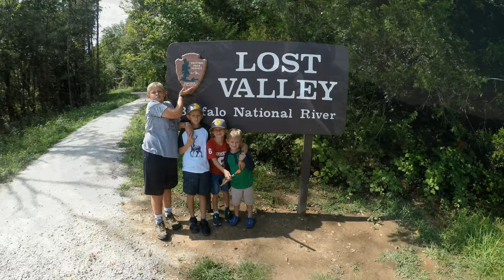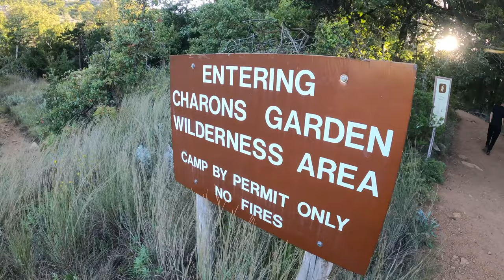Wichita Mountains - Echo Dome Sunset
Here is a short video from when the boys and I made the trip into Charons Garden to watch the sunset from Echo Dome.